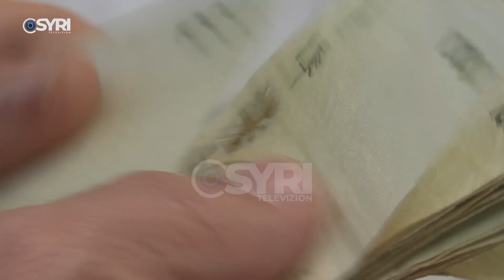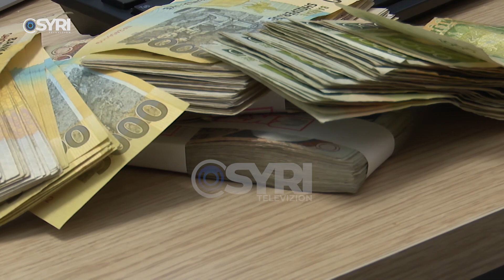Sfidat e opozitës në sesionin e ri parlamentar, Meta: Më 14 maj, fitore e opozitës